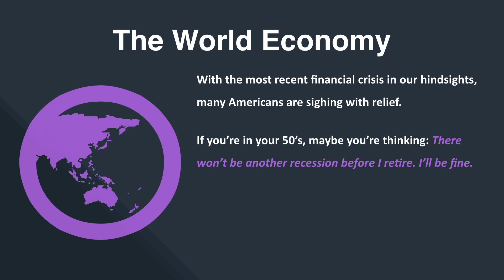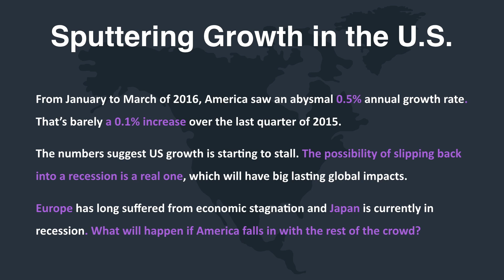Short- 5 Reasons to Be Concerned about Global Financial Crisis- What To Do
With the most recent financial crisis in our hindsights, many Americans are sighing with relief. We made it through.

And if you’re in your 50’s, maybe you’re thinking:

There won’t be another recession before I retire. I’ll be fine.

Maybe. I don’t mean to ruin your optimistic outlook, but there are some worrying signs that a global recession could happen, and soon.

Sputtering Growth in the US

The last financial crisis has been over for 7 years, yet growth in the US still hasn’t kicked into high gear. In fact, from January-March 2016, America saw an abysmal 0.5 percent annual growth rate. That’s barely a 0.1 percent increase over the last quarter of 2015.

Rather than moving onward and upward from the financial crisis, the numbers suggest US growth is starting to stall. The possibility of slipping back into a recession is a real one, which will have big lasting global impacts.

Europe has long-suffered from their own economic stagnation and Japan is currently in recession. For years the world has seen the US as the only real gem of the global economy. What will happen if America falls in with the rest of the crowd?

China

China’s influence on the global economy has grown considerably in recent years. Today, it’s impact is so big that the International Monetary Fund (IMF) warned that an economic crisis in China could trigger a worldwide recession.

And it should worry you how easily this possibility could become a reality. Turmoil in China at the beginning of 2016 gave global trading the worst start of a year since the last financial crisis. The FTSE 100 index fell 5% the first week of January, losing almost £81 bn of value, all thanks to Beijing.

And the fact that China is not particularly transparent with the rest of the world about their policies and economic strategies means that we know very little of what the repercussions could be.